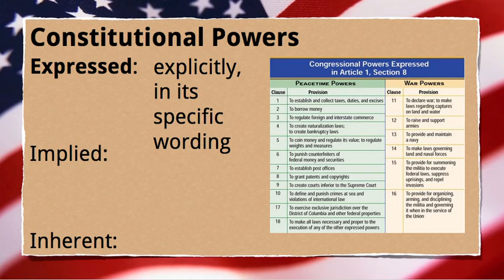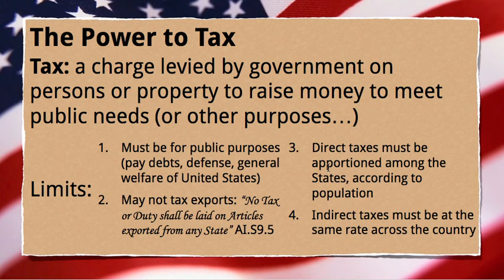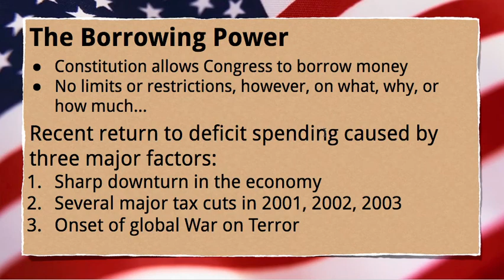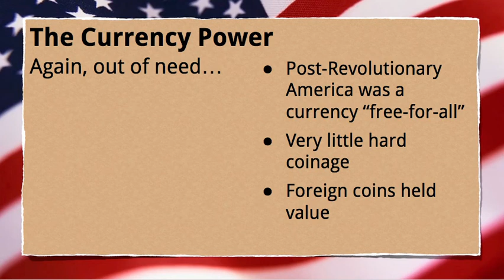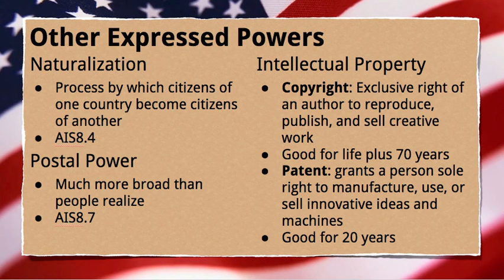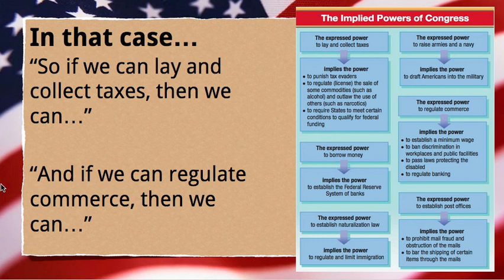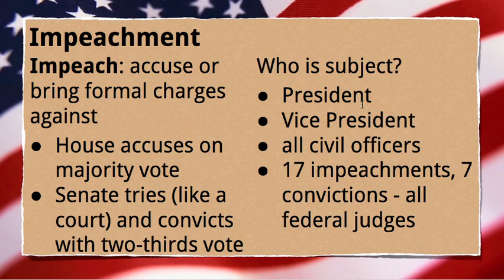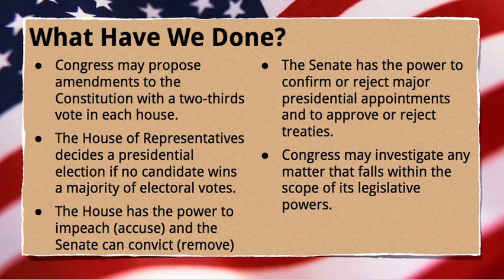Lecture 6.3 - Powers of Congress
For use by students on their study of the powers of Congress.